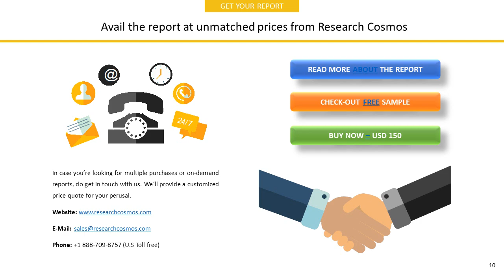FAR EASTONE TELECOMMUNICATIONS CO., LTD. Company Profile and Tech Intelligence Report, 2018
The report FAR EASTONE TELECOMMUNICATIONS CO., LTD.  Company Profile is a detailed document covered company’s Overview, History, SWOT Analysis, Products/Services, Facts, Financials, Key Executives, Competitors, Tech Intelligence, IT Outsourcing, IT Management, Recent Developments and Strategy Evaluation.